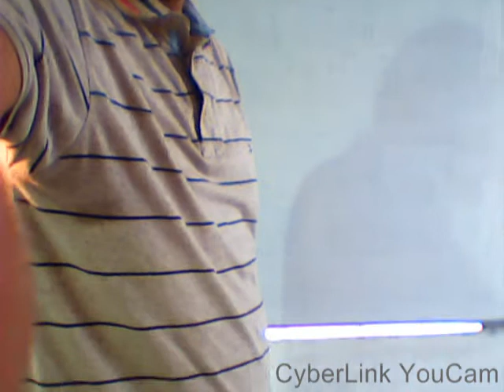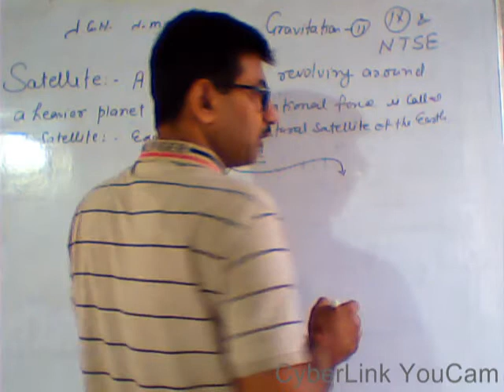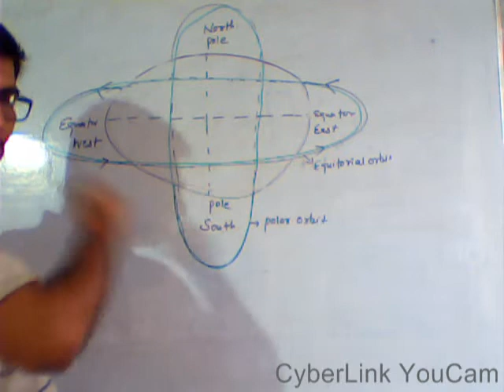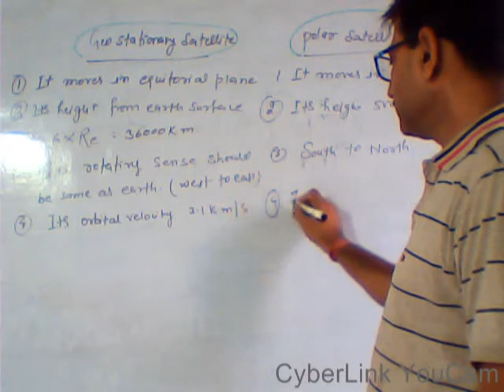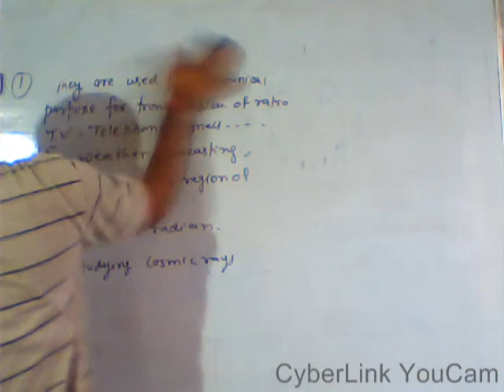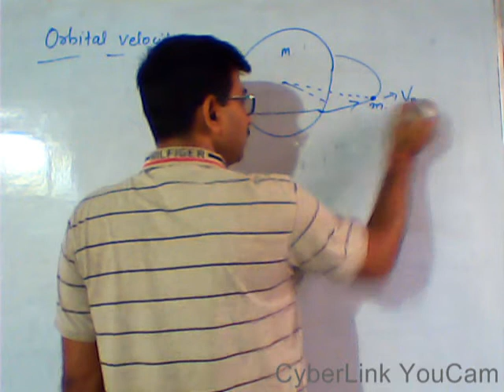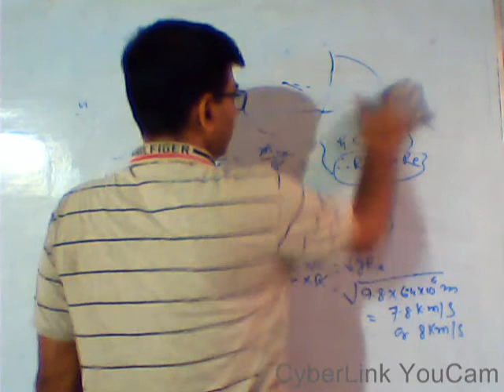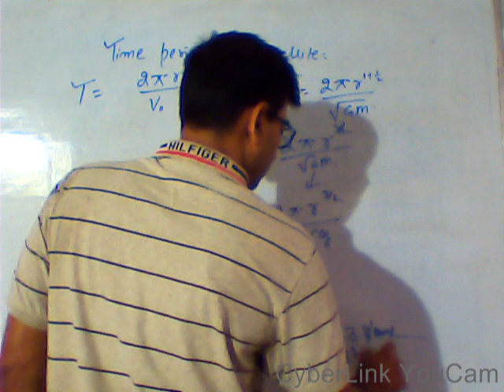GB 309 GRAVITATION 11 IX & N T S E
SATELLITE . --DEFINITION  ,  PROPERTIES  , USES  ,
DERIVATION OF ORBITAL VELOCITY  AND  TIME  PERIOD  OF SATELLITE  .